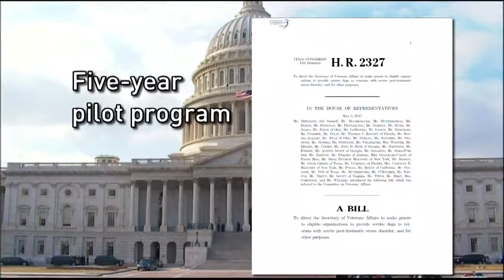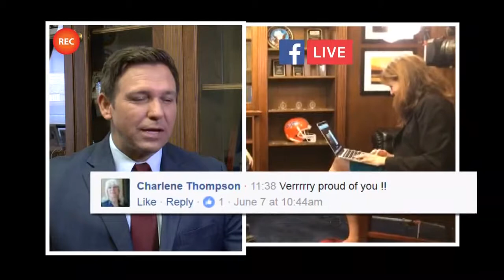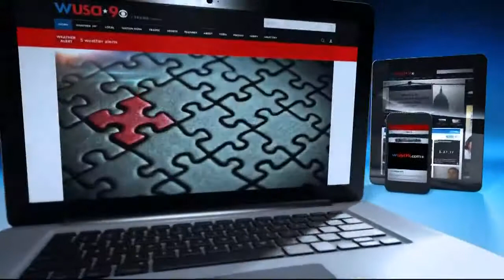PAWS Act: Bill pairs puppies with vets who have invisible injuries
WUSA9 is launching an unprecedented initiative to help veterans with invisible injuries. We want to start by educating the public about the PAWS Act. It stands for Puppies Assisting Wounded Servicemembers. It's a bill recently introduced on Capitol Hill t